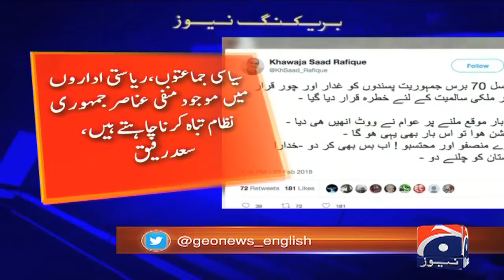Anarchy being spread through illegal use of institutions: Saad Rafique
Special Report - Anarchy being spread through illegal use of institutions: Saad Rafique